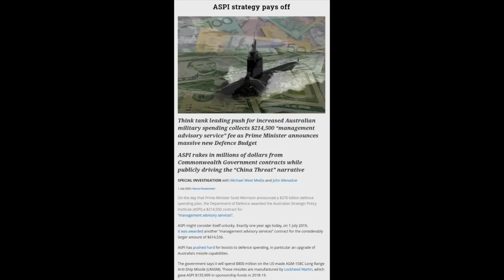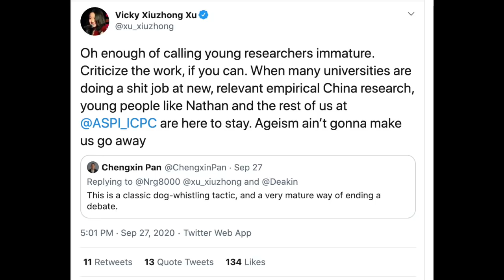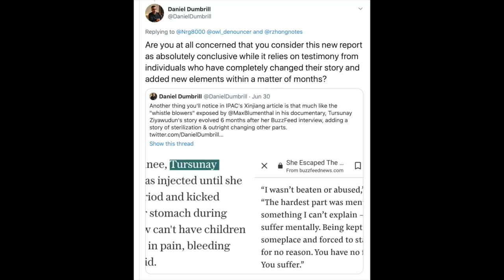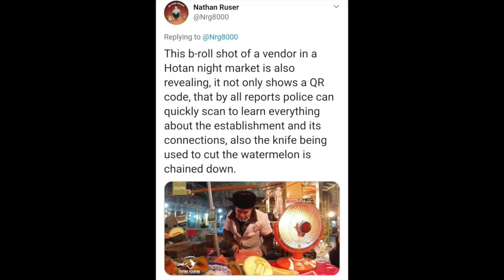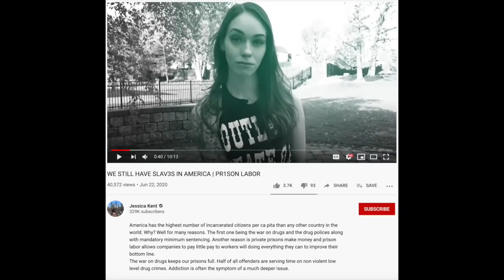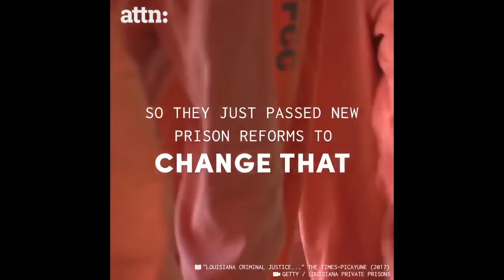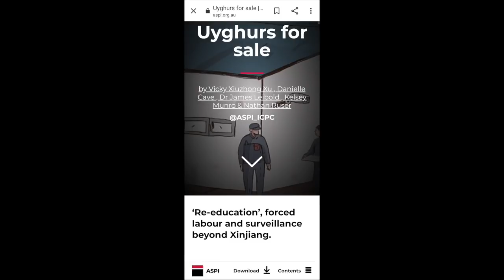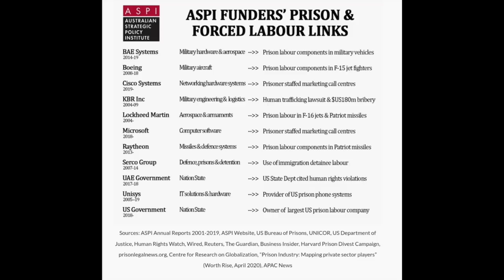Nathan Ruser, Vicky Xu & The ASPI Circus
In this video I discuss the Australian Strategic Policy Institute and their crew of war mongering circus clowns who are funded by the American Military Industrial Complex and are professionals in fooling you into the next big global conflict.

Shout out to Mayday Teas for finding the article about ASPI's link to slave labour. I forgot to include the screenshot of link they shared with me